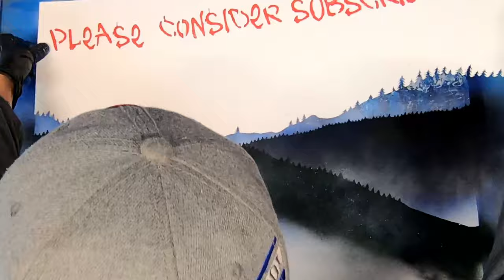SHADOW of the SAN JUANS -SPRAY PAINT ART - XVI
Colorado soray paintart!
A commission for one of my fellow San Juan Valley locals and friend here in Colorado.

The San Juans are a Mountain Range in our southwest sitting up over 14,000 feet. They are full of deep valleys, dormant volcanic peaks, abandoned settlements, and many old mines.

I love these mountains and it was a pleasure to paint the peaks that sit outside my window!

Thank you so much for hanging out!